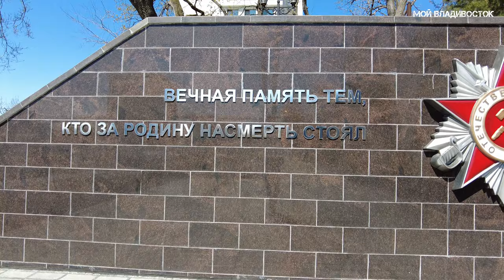Владивосток от площади до Адмиральского сквера 7 мая 2022.